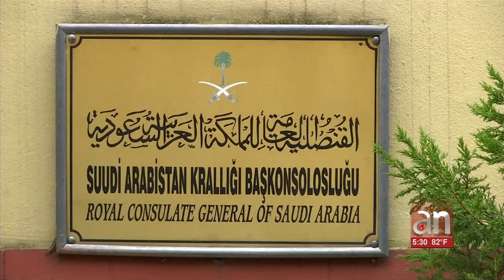Washington Post: Turquía sabe que periodista fue asesinado